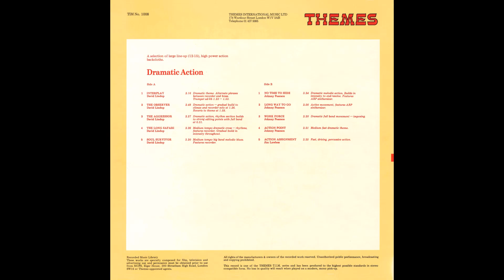Jim Lawless - Action Assignment (1973).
- Fast, driving, percussive action.
LP Album : Dramatic Action (Themes International, TIM 1008).